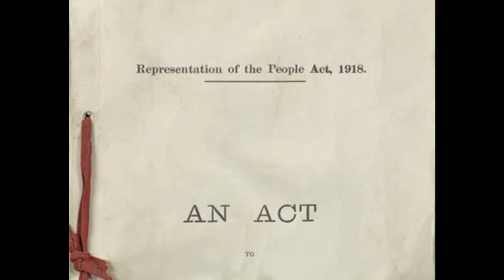Conservatives, Liberals and Labour in WW1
WW1 caused a sea change in party politics in the UK. The Liberal Party was shattered under the stress of a war that abolished laissez-faire liberalism forever. The Labour party was given its golden opportunity to expand by the Representation of the People Act 1918. And the Conservatives, performing admirably in coalition government, regained their popularity.

Sources: Simon Heffer (2019) Staring at God, Britain in the Great War [print] Penguin Books